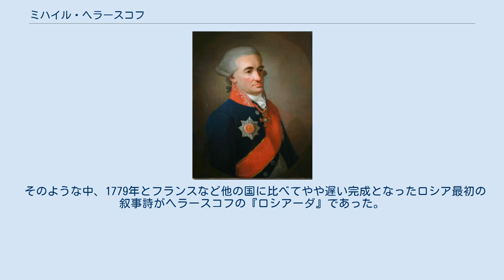ミハイル・ヘラースコフ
ミハイル・ヘラースコフ ミハイル・マトヴェーヴィッチ・ヘラースコフ（ロシア語:Михаи́л Матве́евич Хера́сков、ラテン文字表記例:Mikhail Matveyevich Kheraskov、1733年11月5日（旧暦では10月25日） - 1807年10月9日（旧暦では9月27日））は、ロシア帝国（現:ウクライナ、キエフ州ペレヤスラウ＝フメリニツキー）出身の詩人、小説家。
日本語では「ヘラスコフ」とも表記する。
 1771年から1779年にかけて著されたイヴァン雷帝のカザン包囲戦を扱った代表作『ロシアーダ』は、12章9000行からなるロシア最初の叙事詩となった（後述）。
 また、1785年頃に著された『ロシアーダ』と共に評されるヘラースコフの叙事詩に『復活せるヴラディーミル（Владимир возрожденный）』があり、この作品はルーシの洗礼を謳った作品として名高い。
 なお、ヘラースコフは熱心なフリーメイソンリー（フリーメイソンの会員）としても活躍し、モスクワ大学の学長を務めた。
 日本での評価に、ロシア文学者の木村浩はヘラースコフの『ロシアーダ』をロシア古典主義の最後を飾るものとしている。
 1733年11月5日（旧暦では10月25日）のロシア帝国（現:ウクライナキエフ州ペレヤスラウ＝フメリニツキー）に、父マトヴェイ・アンドレーエヴィッチ・ヘラースコフ（Матвей Андреевич Херасков）と母アンナ（Анна Даниловна Хераскова）の元に生まれるが、父のマトヴェイはミハイルの誕生後に亡くなった。
また、ミハイルの祖父はワラキアから移住してきた貴族で、ミハイルは貴族出身だった。
 1740年にサンクトペテルブルクに移る。
1743年から同地のПервый кадетский корпусで教育を受け、1751年に卒業した。
 1754年から1755年にかけて商業大学（Коммерц-коллегия）に務めたが、1年で辞職し、1755年から1802年にかけてモスクワ大学に務め、評議員や学長を歴任した。
 1807年10月9日（旧暦では9月27日）にモスクワで亡くなる。
遺体はドンスコイ修道院に埋葬された。
 ロシアの叙事詩は『イーゴリ遠征物語』や『ブィリーナ』などが『ロシアーダ』以前に存在していたが、特に後者は「民衆叙事詩」と呼ばれ、全体を俯瞰する叙事詩は無かった。
 18世紀に入り、同国出身の詩人であるヴァシリー・トレディアコフスキー、ミハイル・ロモノーソフ、アレクサンドル・スマローコフなどが叙事詩の作成を試みたが、いずれも失敗に終わっていた。
 そのような中、1779年とフランスなど他の国に比べてやや遅い完成となったロシア最初の叙事詩がヘラースコフの『ロシアーダ』であった。
余談だが『ロシアーダ』とは「ロシアの歌」と言う意味である。